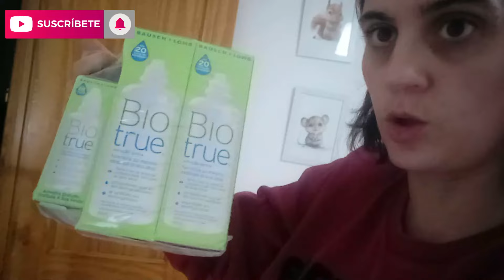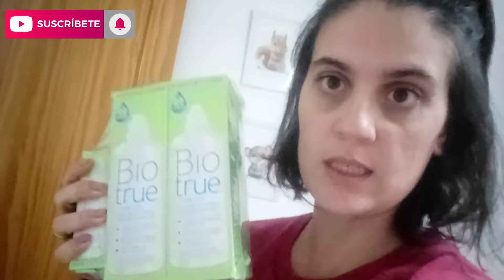VLOG OS ENSEÑO PEDIDO DE AMAZON PRIME